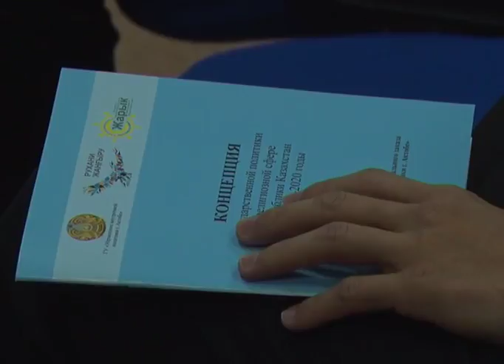Город сегодня (Рика ТВ) от 27 октября 2017 года